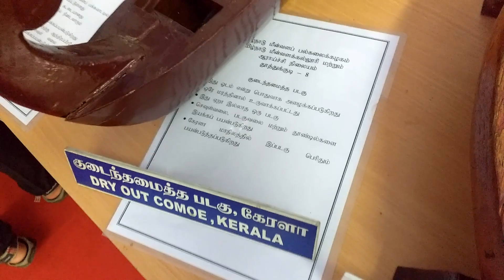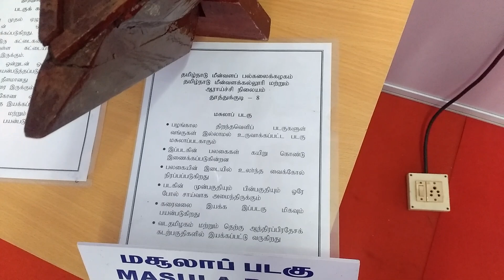தென்னிந்திய படகுகளின் வகை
தென்னிந்தியாவில் பயன்படுத்தப்படும் படகுகளின் வகைகள்